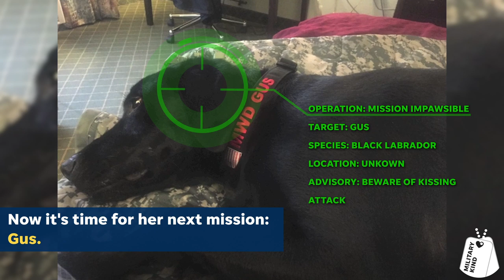Flight attendant reunites military dogs and handlers | MIlitarykind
Military dogs lay their lives on the line for our country. Molli makes sure they have a happy home to go to once they're out.

United Airlines flight attendant Molli Oliver's mission is to reunite military dogs and their handlers, no matter what the cost.